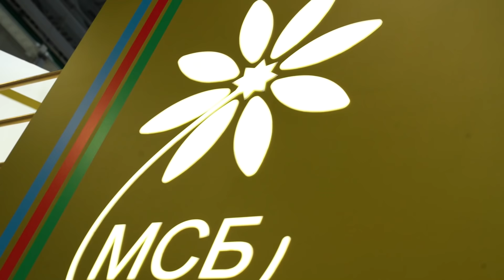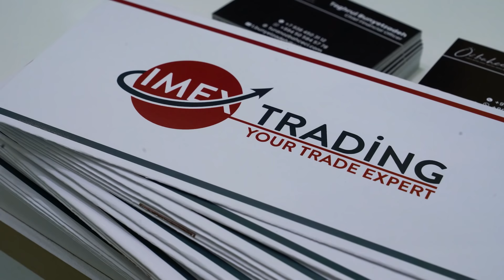Azərbaycan məhsulları “Russia Halal Expo 2021” Sərgisində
Ötən həftə Kazan şəhərində keçirilən "Russia Halal Expo 2021" Sərgisində İqtisadiyyat Nazirliyinin və KOBİA-nın dəstəyi ilə Azərbaycan məhsulları da nümayiş olunub. Sərginin yekunlarına dair video materialı təqdim edirik.